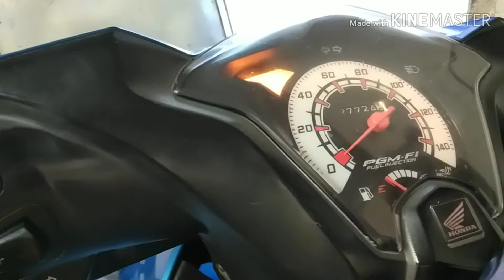CARA RESET DAN SETTING ECU MOTOR INJEKSI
Cara riset dan setting ECU motor injeksi. tanpa scantool ini sudah pasti berhasil, cara nya pun mudah dan murah, semoga cara riset ECU, thortle position sensor dan setting mode ini bermanfaat.